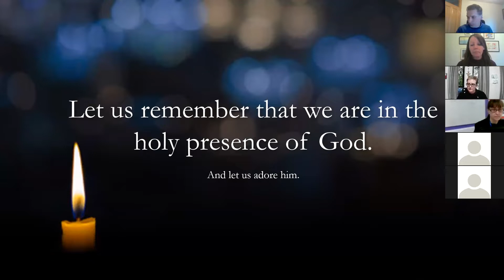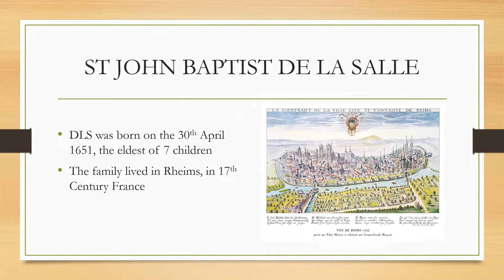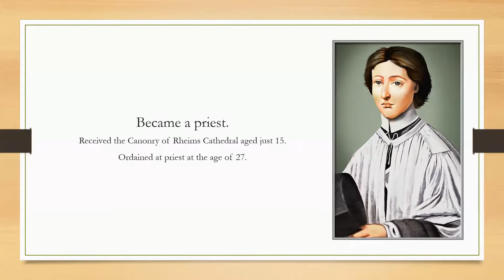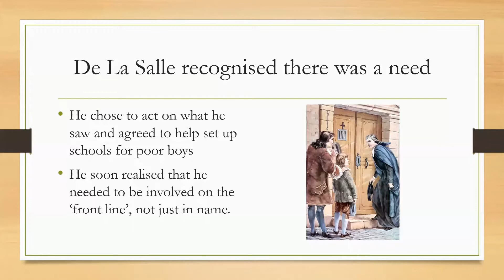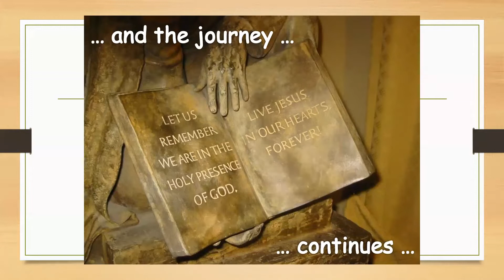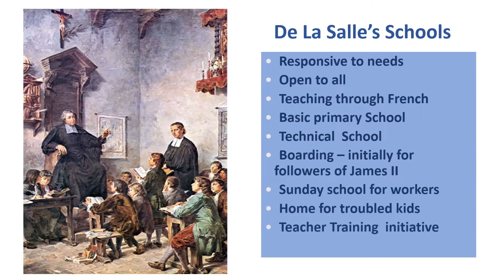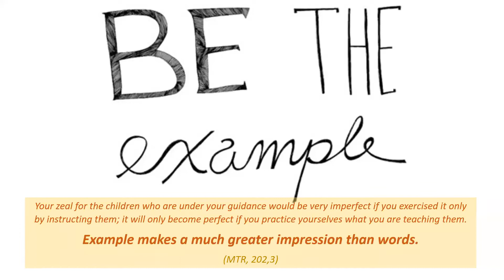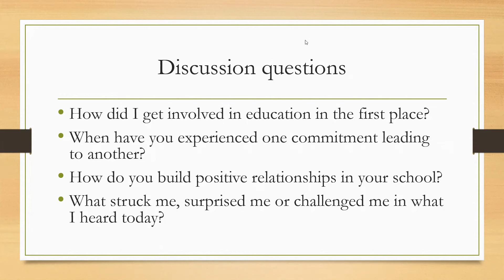Induction Programme 21 22 Session 2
Session 2 of the Online Induction Programme. 'Lasallian Story' presented by Emma Biggins and Jo Millea